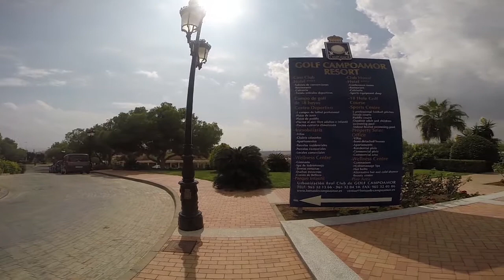Campoamor Golf - R44018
*** 20,000€ UNDER MARKET PRICE - BARGAIN GOLF COURSE PRICES**
We are pleased to be able to offer for sale this 2 bedroom apartment on Campoamor Golf Course. The property is situated on the 3rd floor, it comes unfurnished but has a beautiful communal swimming pool and garden area.
You will be amazed at the location for the price. Situated next on the Golf Course walking distance to all amenities ** THIS IS AN AMAZING OFFER  NOT TO BE MISSED***